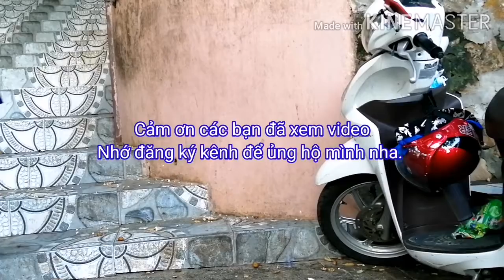Núi khỉ Viba - Khỉ đi vision !!! - Monkey Mountain.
Bầy khỉ hoang dã sống trên núi Viba Thành phố Vũng Tàu. Mọi người cho khỉ ăn và vui đùa cùng các chú khỉ. Sđt 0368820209.